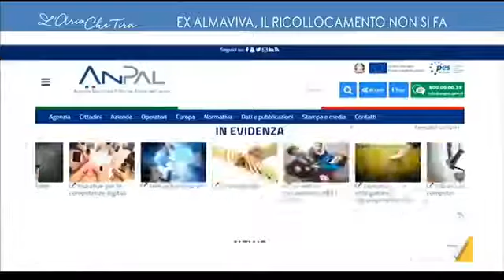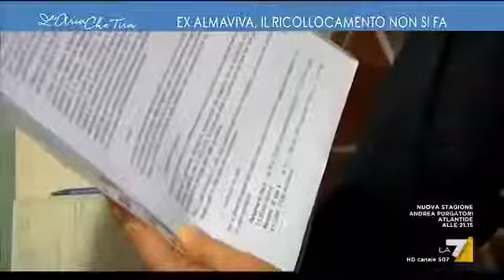Ex Almaviva, il ricollocamento non si fa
L'aria che tira LA7 puntata del 6 dicembre 2018

Servizio di Giada Valdannini

Il primo esperimento di politiche attive – tanto sbandierato dal Governo Renzi – su cui l’Europa ha investito 3 milioni di Euro dando in dote a ogni ex Almaviva oltre 2mila euro per la ricollocazione. Secondo Anpal a due anni dai licenziamenti il 65% degli ex Almaviva resta ancora disoccupato

Link della puntata